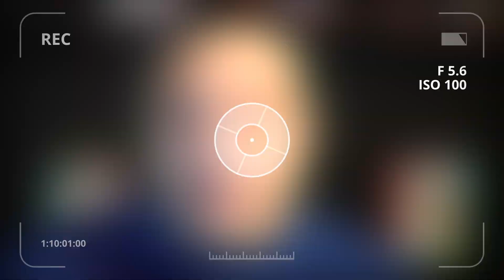You Can Now Get Sued For Insecure Software in the EU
The EU is coming out with a new set of software security directives with the 2024 Product Liability Directive. These new rules ensure that vendors that sell software in the EU can be held liable for damages arising from insecure software products for a period of up to 25 years. So if you're in the software business in the EU, you need to check this out!